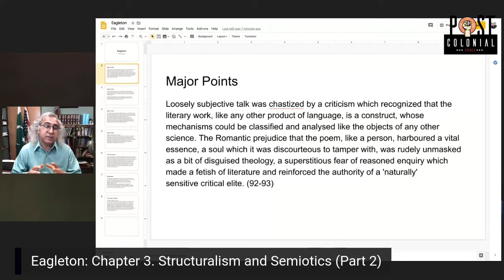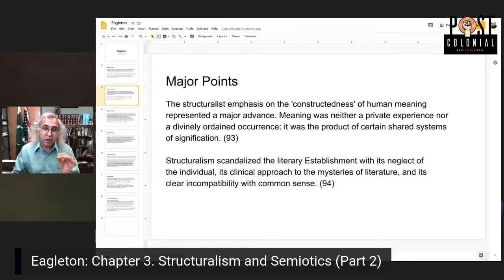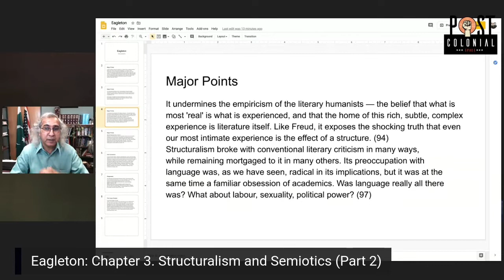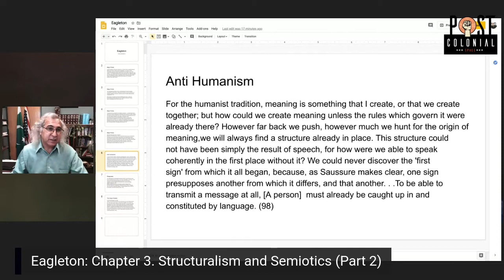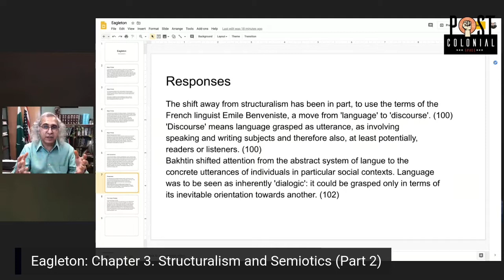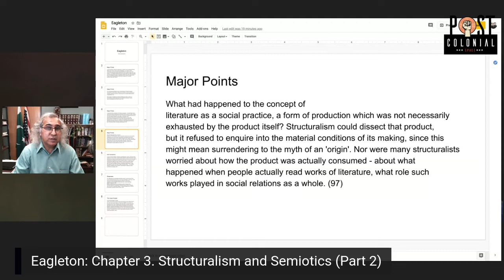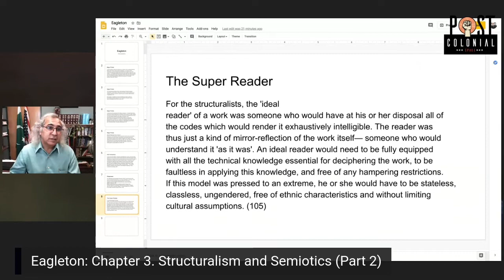Eagleton: Chapter 3, (Part 2) Structuralism and semiotics| UGC NET English Exam Prep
Eagleton: Chapter 3, (Part 2) Structuralism and semiotics
This is the fifth lecture in a series of lectures on Terry Eagleton's book "Literary Theory: An Introduction." This lecture covers part two of the chapter on Structuralism.

I find Eagleton's book to be one of the best for understanding literary theory and its various debates.

"Literary Theory: An Introduction"